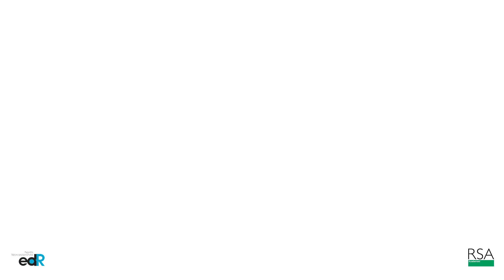Opening Doors - RSA Academies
RSA Academies Chief Executive Alison Critchley, Community Development Co-ordinator Arvind Batra, and North Worcestershire EDR's Andrew Bywater talk about the Opening Doors project.